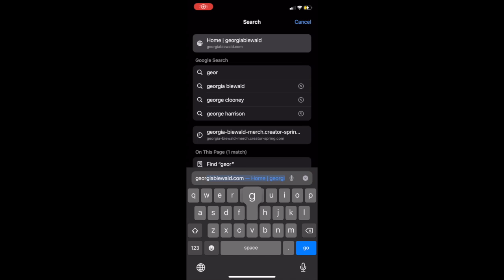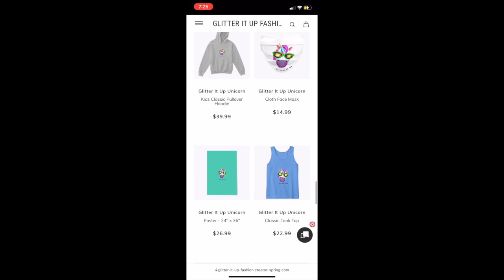Custom Glitter It Up Shoes?!?